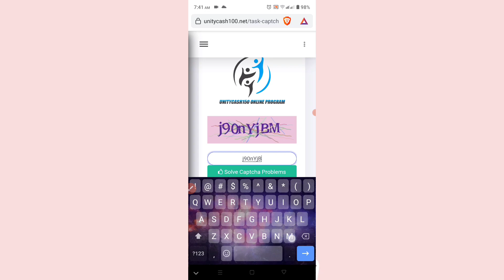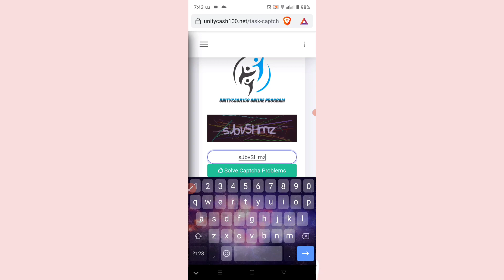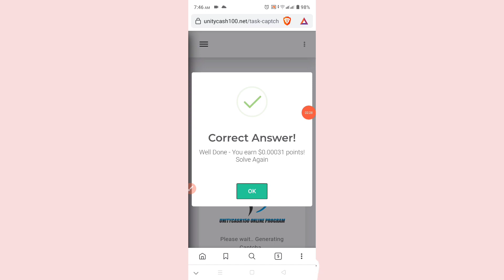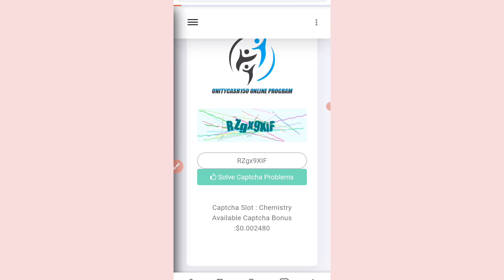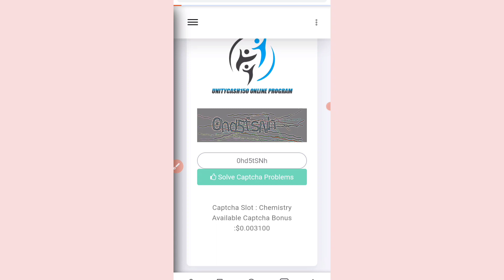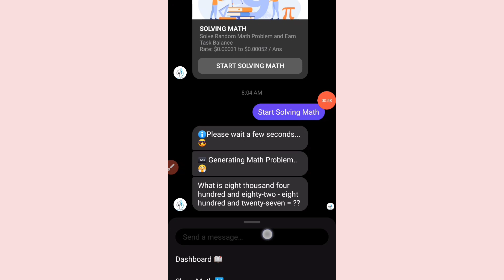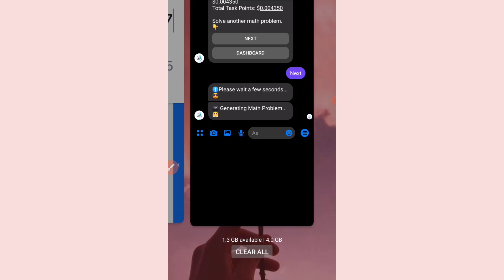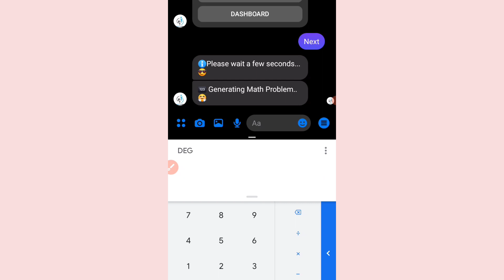UNITY CASH, SCAMPANY?|| With TIPS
This video aims to eduacte the public.
This video gives only FACTS informations and doesn't mean to destroy someone's image.